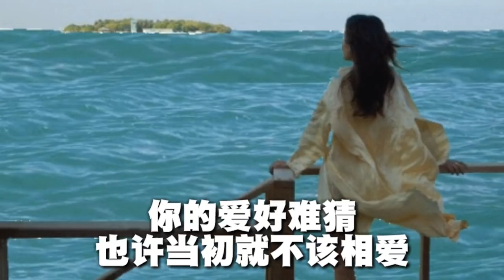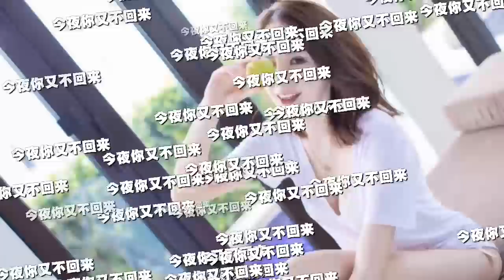🎵❤一曲轻快DJ版《今夜你又不回来》超好听！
《今夜你又不回来》
演唱：张冬玲
作词：潘攀
作曲：潘攀
编曲：刘苏毅
混音：顾雄
制作人：潘攀
OP：潘攀音乐

送你送到大门外
我的泪就掉下来
明知你不会把我来爱
却还苦苦的等待

望着天边那星海
心里有苦说不出来
想起我们当初多相爱
为何就到了现在

今夜的你又不回来
留我一个人在等待
你的爱 好难猜
也许当初就不该相爱

如果不爱请别伤害
我的泪 像大雨 流下来